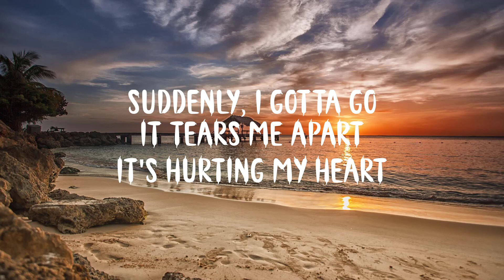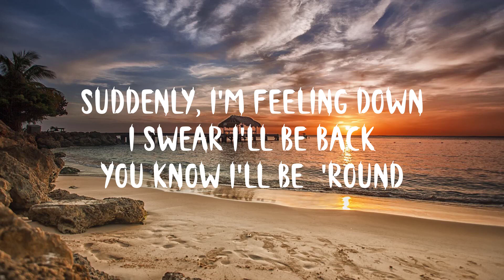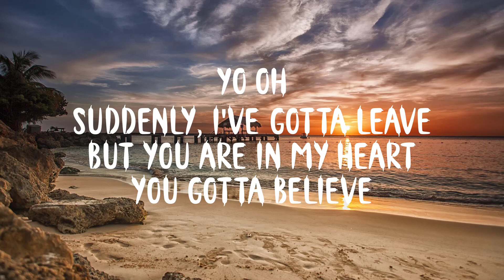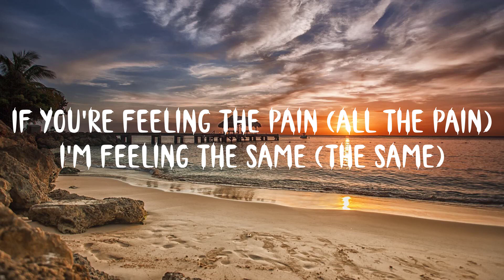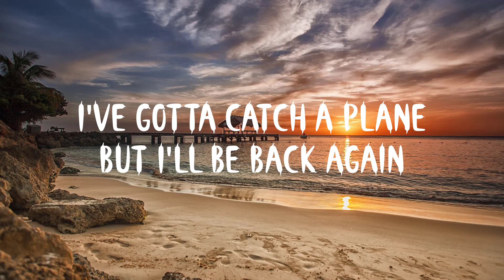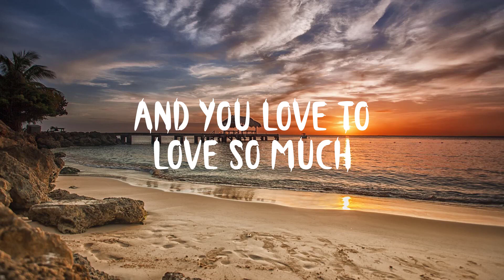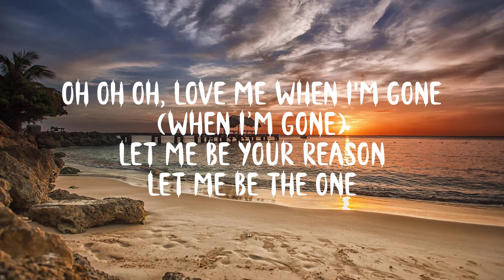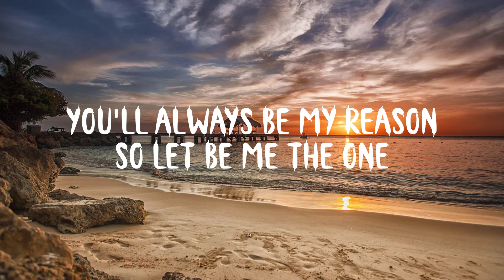Now United - Let Me Be the One (lyrics)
Now United presents: Let Me Be the One